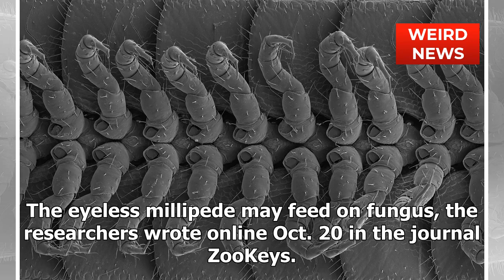New Millipede Species Has 414 Legs and 4 Penises | Weird News 2018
Strange, Odd & Unusual News Stories